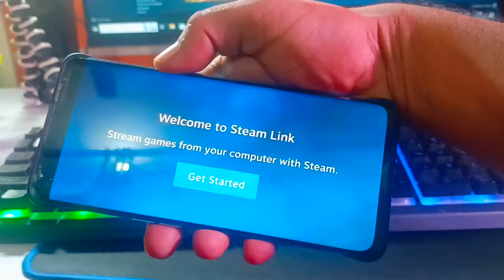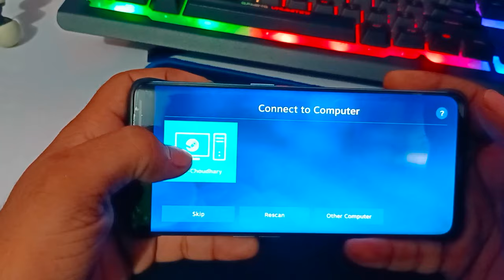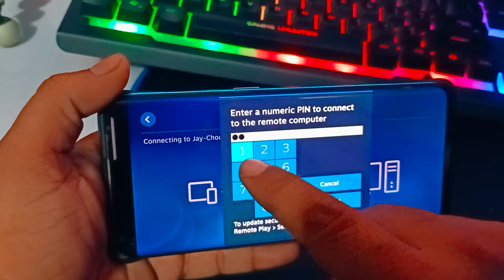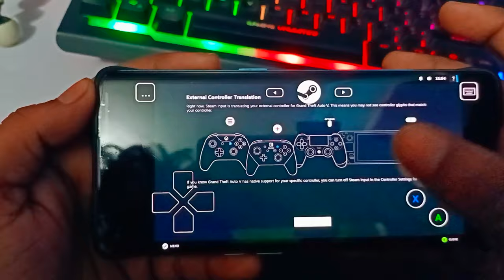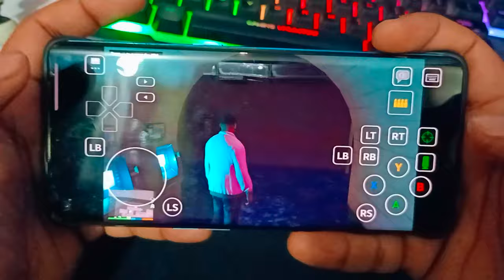How To Play GTA 5 On Mobile Phone ! Playing Real Gta 5 on Mobile Phone With Steam Remote play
Hello Guys.
Is video me main gta 5 ko play karne wala hoon wo bhi apne mobile par .video ko last tak watch karna ...
This is not just a channel it's our gaming family ❤️
Enjoy my all gameplay video and informative videos iff you need any help you can tell me I'll read all comments...

My insta I'd 👇
Yahan 👆to hum mil hi jaate hain 😉